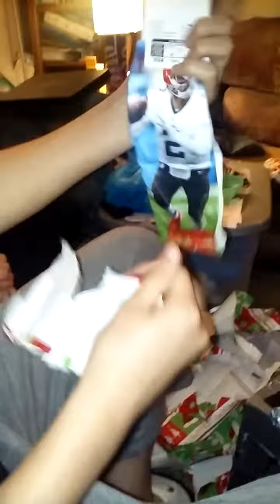Present prank.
Ricky opens a surprise present on Christmas.